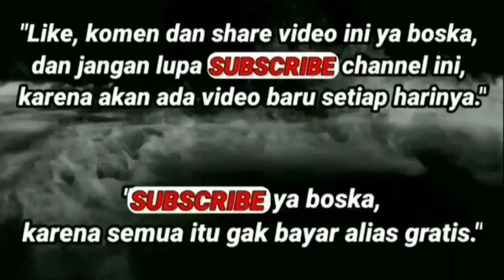Ngeri ‼️ Tragedi Belasan Kapal Nelayan Terbakar Di Pelabuhan Kota Tegal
kapal kapal nelayan di pelabuha  kota tegal mengalami kebakaran, kurang lebih 15 kapal hangus terbakar. kerugian sampai milyaran rupiah. krn kapal kapal yang bersandar di sekitar kebakaran pada kandas, jadi sulit memindahkan kapal kapal2 disitu. jadi memudahkan api merambat ke kapal lain. sehingga kebakaran mencapai 15 kapal.